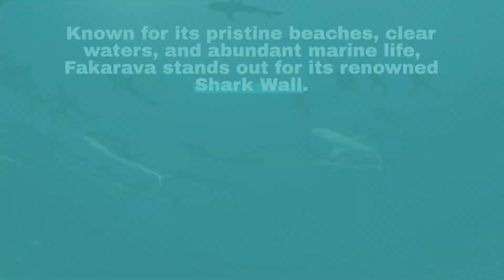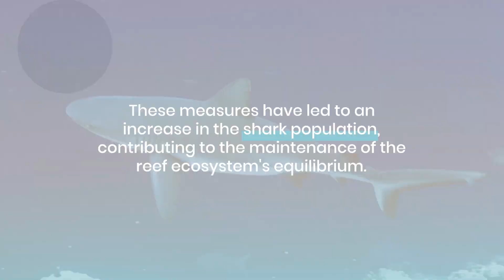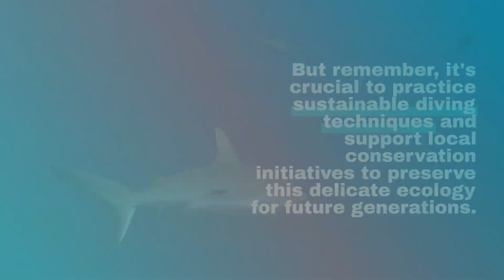Diving into Fakarava's Shark Wall: A Must-Visit for Every Diver!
Dive deep into the heart of French Polynesia's Fakarava Atoll and explore its crown jewel - the Shark Wall. As a UNESCO Biosphere Reserve, Fakarava offers pristine waters and abundant marine life, making it a top spot for divers worldwide. Discover what makes this Shark Wall so special in our deep dive into this diver's paradise!